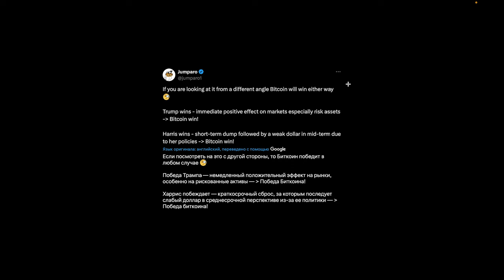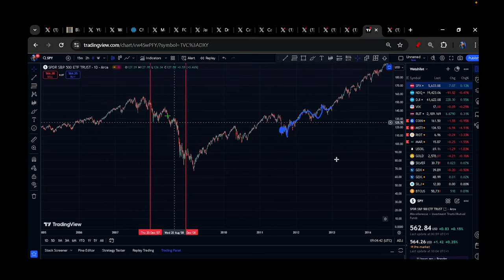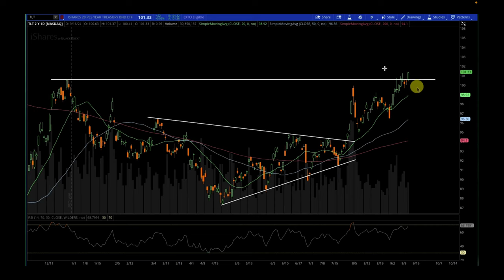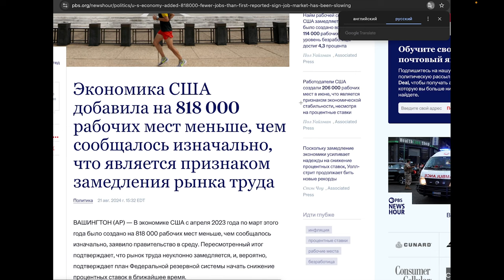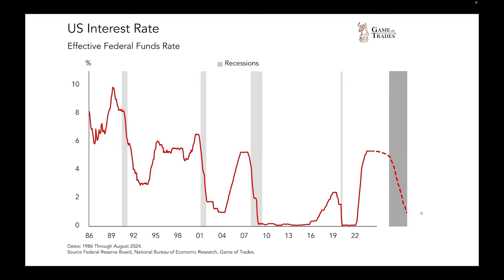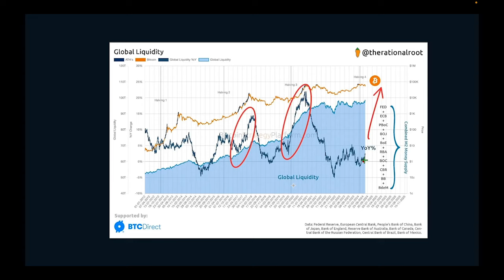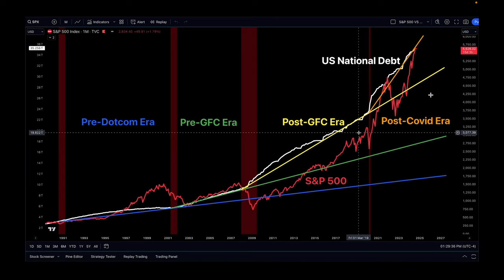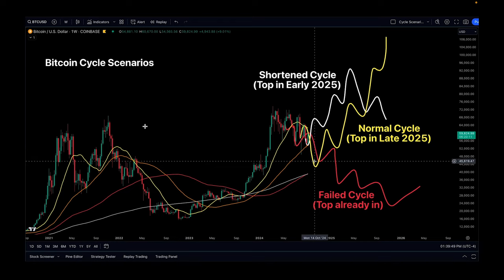🚨Биткоин НАКОНЕЦ-ТО ГОТОВ! Следующие 24 часа решат судьбу миллионов... 📈 или 📉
00:00 Через 24 часа ФРС США впервые за 4 года СНИЗИТ процентную ставку
01:51 исторические примеры в рецессионные периоды
04:21 о чем говорит рынок облигаций США?
08:05 на сколько снизят ставку? 50 б.п = страшная паника?
13:39 снижение инфляции. Будет ли рецессия?
16:36 госдолг США, дефицит бюджета, индекс доллара, ликвидность, альткоины и политика ФРС США
24:55 ближайшие 24 часа определят судьбу миллионов